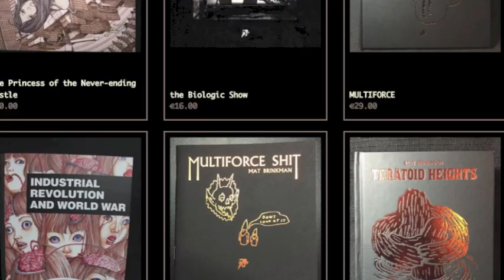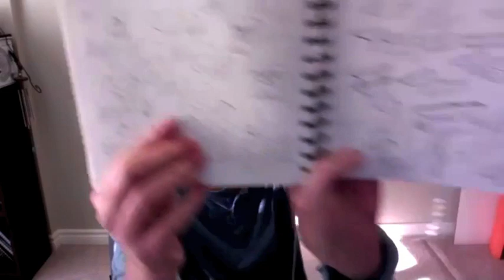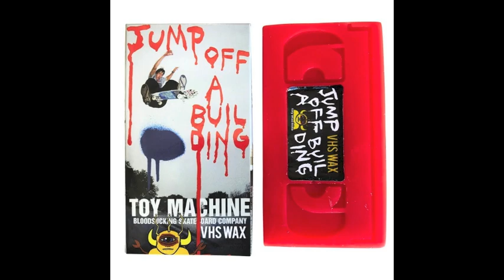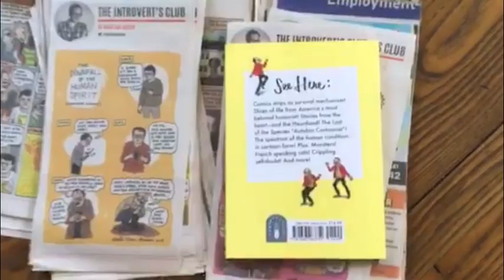Jesse Jacobs Comics Conversation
Jesse Jacobs has done it all. Video games, skateboard decks, graphic novels, comic strips, and illustration for the most desired clients. That's why I was very pleased when he accepted the invitation to enter the NVS chatmosphere.